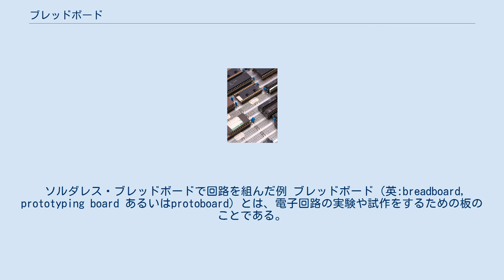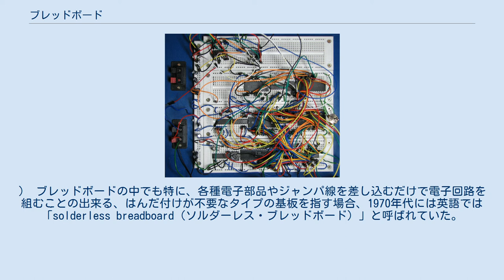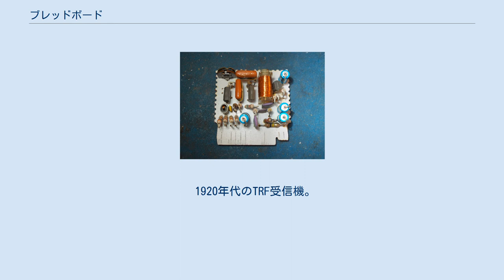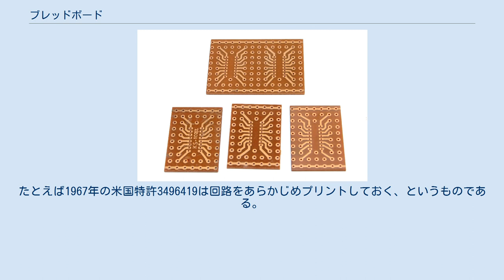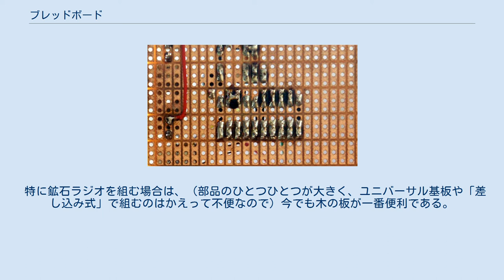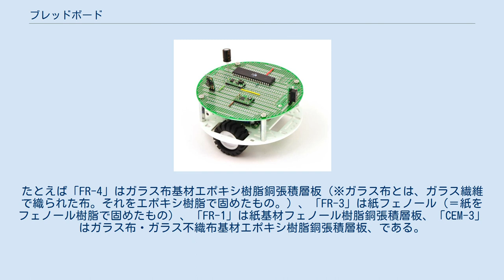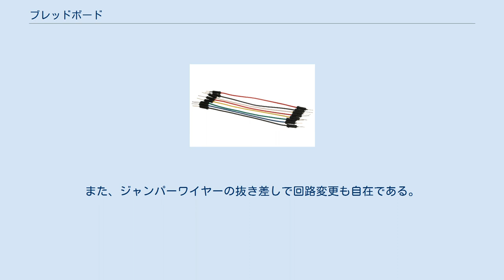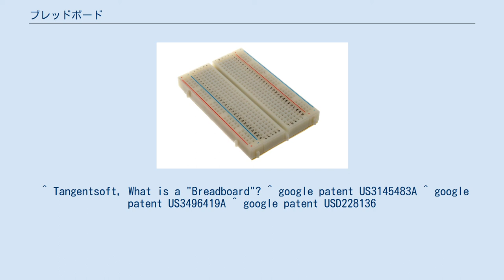ブレッドボード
最近主流になっている、ソルダーレス（＝はんだづけ不要）のブレッドボード。
この写真は その中でも比較的小さいタイプで、穴が400のタイプ。
 （やや珍しい）上のソルダーレスタイプと同じ配置ではんだづけするタイプ。
同じ場所に同じ部品を配置すれば同じ回路ができるようになっており、一旦ソルダーレスタイプで回路を組み実験して成功したら、念のためその部品をそのままこちらに移してはんだ付けして、振動などを受けても部品がはずれることのない恒久的な回路として使う、という目的のもの。
 ソルダレス・ブレッドボードで回路を組んだ例 ブレッドボード（英:breadboard, prototyping board あるいはprotoboard）とは、電子回路の実験や試作をするための板のことである。
「プロトタイプ基板」や「プロトタイピング基板」とも。
 ブレッドボードは電子回路の実験、試作、評価などに用いる。
 「breadboard」というのは、本来の意味は、パンを切る時にパンをのせる板のことである。
「bread ブレッド」（＝パン）+「board ボード」（＝板）という構成の語であり、あえて日本語に訳せば「パン切り用まな板」といったところである。
ラジオの初期からすでに、ラジオ愛好家たちがパン切り用の木製のブレッドボード上で回路を作ってきた歴史があるので、「breadboard」が回路の実験・試作用の板、という意味でも用いられるようになった。
（なお英語圏では現在でも「パン切り用のまな板」は普通に日常生活で使われつづけているわけなので）英語圏の一般人の日常生活では「breadboard」と言えばまずパン切り用のまな板を指している。
） ブレッドボードの中でも特に、各種電子部品やジャンパ線を差し込むだけで電子回路を組むことの出来る、はんだ付けが不要なタイプの基板を指す場合、1970年代には英語では「solderless breadboard（ソルダーレス・ブレッドボード）」と呼ばれていた。
最近では、はんだづけがないものが一般的になってきて他のタイプはめっきり減ったので、英語でも単に「breadboard」と呼ぶことが多い。
ただし、歴史的経緯もふまえると、単に"breadboard"と言った場合、「試作用基板」全般を指しうるため、初期の「板に自力で釘を打ち付けたもの」から「基板からあらかじめ金属端子が多数突き出ていて線を巻きつけるもの」、ユニバーサル基板なども含むことになる。
 2010年代の日本のアマチュア工作の世界では、漠然と「ブレッドボード」と言うと、穴に素子やワイヤーを差し込むタイプ（ソルダレスタイプ）をもっぱら指していることが多い。
以下歴史を踏まえて順に解説する。
 いくつか分類法があるが、古いタイプも含めて全体を概観して分類すると、差し込み式 / はんだづけ式 / ワイヤラッピング式 / （木の板タイプ） などと分類することも可能である。
 最近のものは「はんだづけが必要なタイプ」および「はんだづけが不要（ソルダーレス）のタイプ」に2大別する方法がある。
 ソルダーレス式ははんだ付けが不要ということが大きな特徴である。
試行錯誤のために何度もハンダをつけたり取ったりすると熱に弱い部品を劣化させたり壊してしまうことがあるが、はんだづけ不要のタイプはそうならないという長所がある。
 1920年代のTRF受信機。
Signal社製。
木製の板の上に組み立てられている。
この時代、メーカー製の受信機ですら木製の板の上に組み立てられていたのである。
 1900年代初頭のラジオ黎明期から、ラジオ愛好家たちは回路を組むのにあたり、入手しやすく安価で丈夫な木製のパン切りまな板を用いてきた。
当時のラジオの部品はひとつひとつが現在のものと比べてかなり大きく、一辺が数cm～10cm弱もあるような塊のような形状の部品ばかりで、おまけにそれなりに重い部品だったので、それらを配置するのにパン切りまな板のサイズや丈夫さはちょうどよかったこと、また乾燥させた木材はちょうど手ごろな絶縁体であることも、パン切りまな板が選ばれた理由として挙げられる。
回路の部品（トランスフォーマー、真空管、キャパシタ、銅線、端子など）を配置し、はんだ付けして回路を作った。
また画鋲を使う、というのも一般的であった。
 釘を打って、それを中継ラグ端子とし、そこに部品や配線をハンダ付けしたり、線を巻きつけることで接続して、回路に関するアイデアについて試行錯誤を行う、ということも行われた。
 ブレッドボードについて...